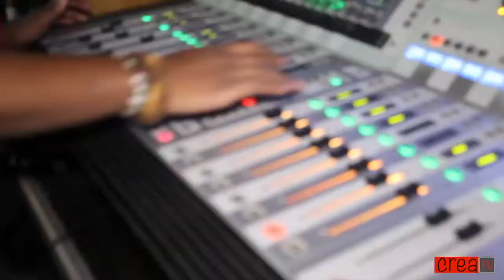Tha Blast Effect Performing Live